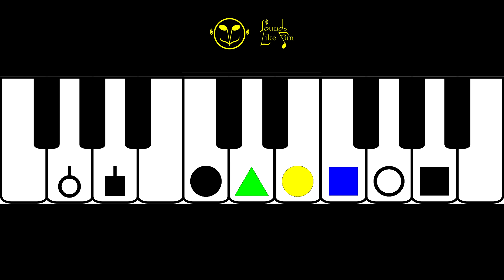46 Jingle bells - Campanas de navidad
Songbook link - Link Cancionero

Learn By Ear
This is a game, it´s also simple. You have to recreate the song by yourself.
This songs uses only the notes presented in the keyboard picture.
We made it easier for you, we gave you a few hints, we won´t solve it for you.
And that´s how many great musicians learned, just from the record.
We always learn music through reading, seeing, imitating; and less by experimenting with the sound until we reach the result.
The real musical lenguage has nathing to do with scores, writing.
Why not to do it by discovering the sounds?
Will you solve a math problem seeking for the answer on youtube?
This is the same case. If you can´t solve it or you want the solution, you can always get the songbook in the link above.
Once you solved the puzzle that represents the song, you will need not aprovement of anybody, you will just feel it and improved your music skills.
No matter how long it takes, that´s what learning is about.

Aprender música de oído
Es un juego, es simple, tienes que descubrir la canción por ti mismo.
Las notas que usa la canción son solo las presentes en la imagen.
Nosotros te lo hacemos mas fácil, te guiamos, no lo resolvemos por ti.
Y es así como grandes músicos aprendieron.
Siempre que aprendemos música lo hacemos leyendo, viendo,  imitando; pocas veces experimentando hasta dar con ello.
El verdadero lenguaje musical, nada tiene que ver con la escritura o la forma de aprender tradicional.
Por qué no hacerlo descubriendo el sonido?
Te vale de algo resolver un problema matemático buscando la solución en Youtube?
En este caso es exactamente igual. Si acaso ves que no puedes, o necesitas una pista, busca el Songbook en el link de arriba!
Cuando consigas resolver el puzzle que es la canción, no necesitarás que nadie te apruebe, simplemente lo sabrás y habrás desarrollado tus habilidades musicales. No importa cuanto tarde, el aprendizaje consiste en eso!